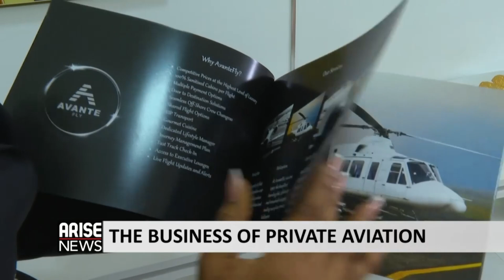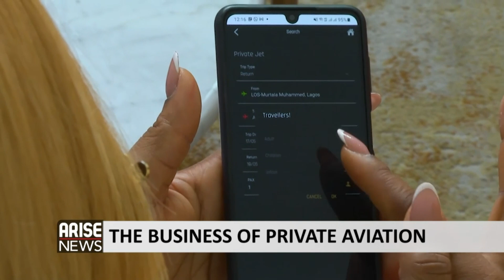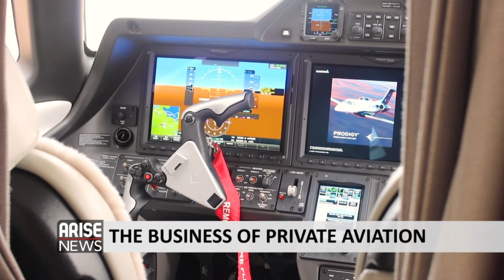THE BUSINESS OF PRIVATE AVIATION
Following a record surge in 2020, private aviation is still soaring in demand across the world but beneath the surface, the industry is dealing with severe supply chain bottlenecks. In this documentary, Arise Business Correspondent, Abisola Owolawi talks to some of Nigeria’s key private aviation players on their challenges and successes